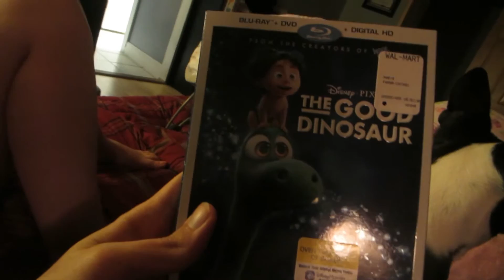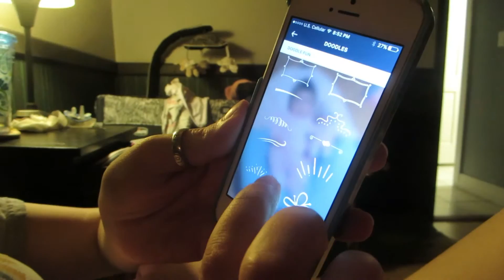Good Ol' One Take (03.28.2016 - Day 819)